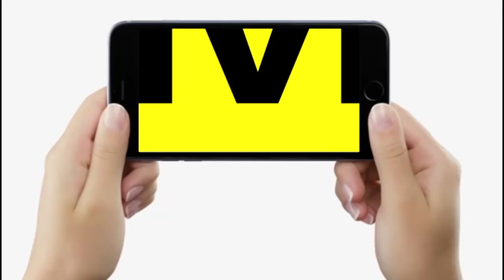Haribhushan Thakur बोले, PM Modi ने पहले ही चेताया था, अब हिसाब देंगे Tejashwi, Lalan Singh को भी...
Haribhushan Thakur बोले, PM Modi ने पहले ही चेताया था, अब हिसाब देंगे Tejashwi, Lalan Singh को भी... | Bihar News  | LiveCities